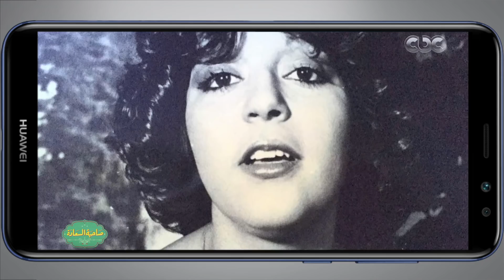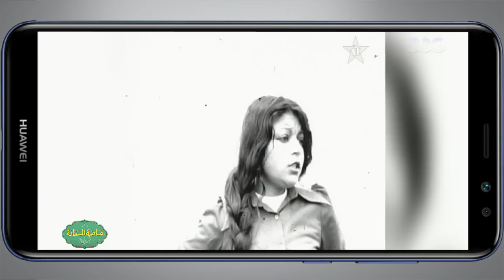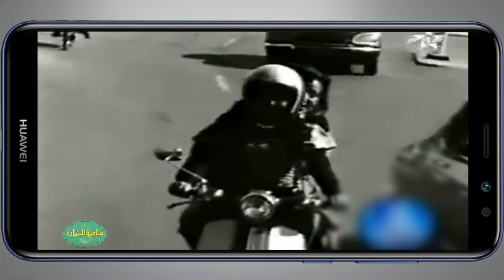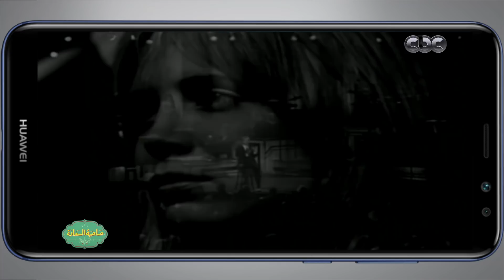صاحبة السعادة | " الديفا 2 " لقاء مع النجمة سميرة سعيد | الجزء الرابع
صاحبة السعادة | لقاء مع الديفا سميرة سعيد الجزء الثاني